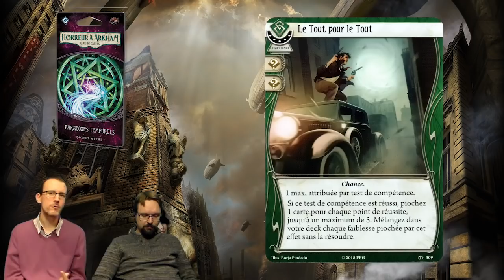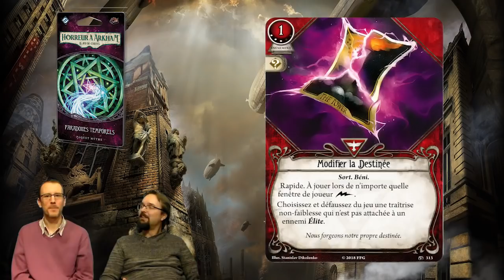Arkham JCE TV - Open the Box 3.7- Paradoxes temporels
Shep est Ryson passent en revue le sixième et dernier pack mythe du cycle "La Civilisation Oubliée" pour Horreur à Arkham, le jeu de cartes.

Par la même occasion, nous sommes enfin à jour ! :)

Merci à tous d'être de plus en plus nombreux à nous suivre et rendez-vous pour le cycle 4!